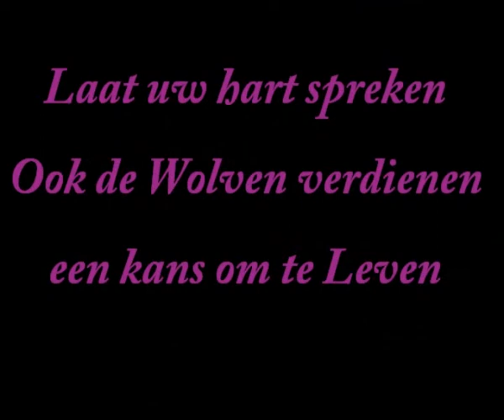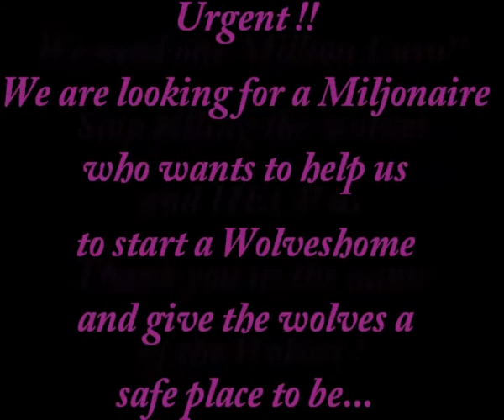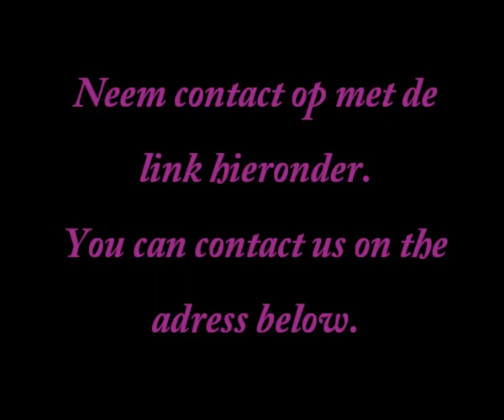who helps us to save the wolves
welke miljonair steunt ons project.
Is there a miljonair who wants to support us ? Please help us.